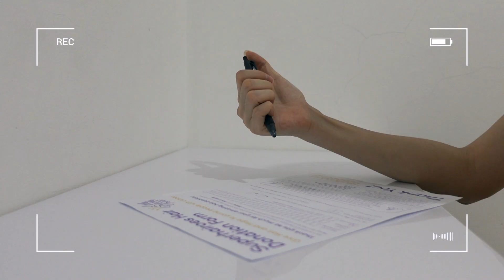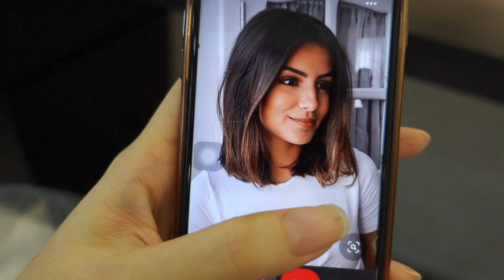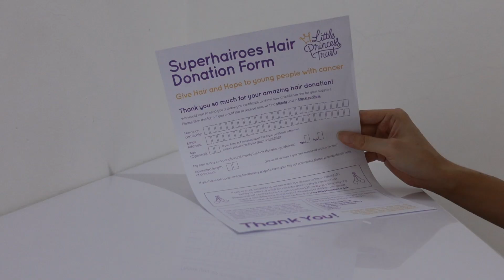HAIR VLOG | Shoulder length hair 💇🏻‍♀️, Hair Donation, Try on High Waist Jeans 👖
✧★ BGM ★✧